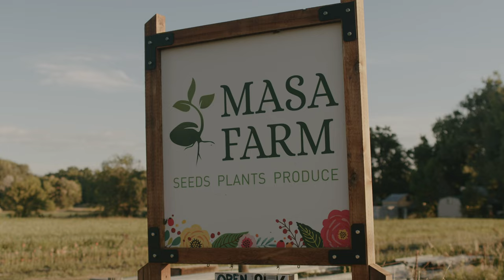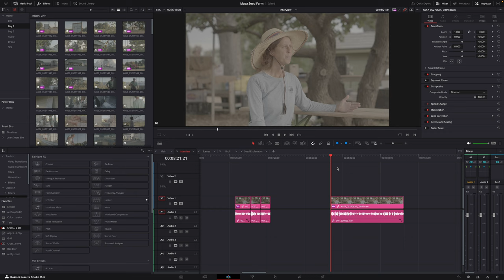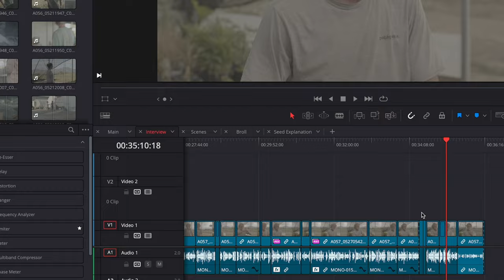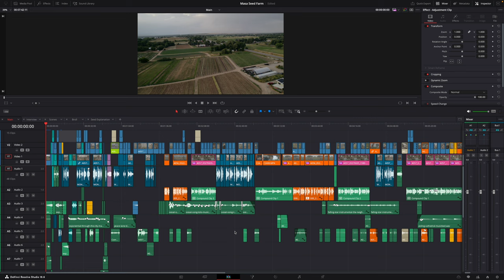Short Documentary BEHIND THE SCENES BREAKDOWN | BMPCC6k & FX30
This is a behind the scenes look at my short documentary “Growing Culture.” In this video I discuss what it takes to shoot a short doc on your own and I dive a little deeper into the post production process. This project was a great reminder to keep passion projects a priority, find a way to make things happen, stay humble, and always learn from experience.

Camera: BMPCC6k
Lenses: Meike Cine Lens 50mm & 35mm
Editing & Color: Davinci Resolve 18

00:00 Shooting a Documentary
00:19 Documentary Featurette
01:11 How Did I Get Connected with Masa
01:40 Pre-production
02:07 Camera and Lenses
02:27 Day 1
04:35 Day 2
05:24 The Edit
07:05 Finding the voice of your documentary
07:53 More Resources